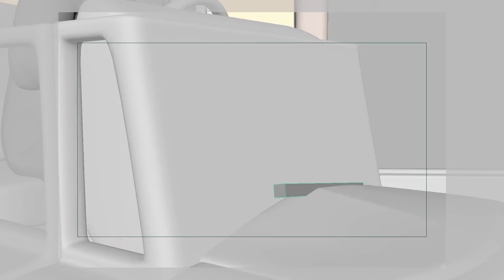Baby Shark - Doo Doo Doo Song - Baby songs - Nursery Rhymes & Kids Songs